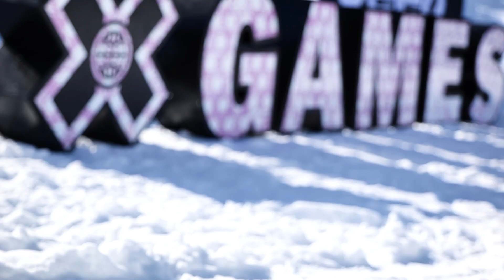Winning X-Games Gold!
I won my first X-Games Big-Air gold medal in Aspen last week. This was one of my childhood dreams to win an X-Games Gold medal in Aspen. It was my 5th X-Games medal and hopefully more to come. Thanks everyone for support and huge shoutout to X-Games for making it possible to let us compete in those difficult times.

Andri Ragettli is a Swiss Freeskier and starts in the disciplines Slopestyle and Big Air. He has already won the overall World Cup several times and is currently considered one of the most influential successful freeskiers in the world. In spring of 2017, he also stomped the very first Quad-Cork 1800 and set a world record. Ragettli has also been active as a Vlogger on YouTube since 2018.